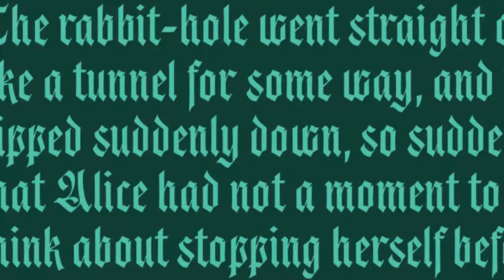Origen Font from Alex Camacho Studio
Origen is a typeface inspired by the illuminated manuscripts whereby the text is accompanied by a decorative capital letter at the start of the text.

The family is formed by three different weights (light, regular, bold) and an additional decorative set of capital letters.

Each of the four styles has characters to write in all Latin-based languages. It is an Open Type font. The Origen family is a hybrid between Textura and Rotunda fonts, characterized by a dynamic calligraphic flow. Origen is also playful as it can be use in editorial, advertising and packaging designs to capture viewers' attention through refined details.

Origen font designed by : Alex Camacho
Origen font foundry : Alex Camacho
Origen font debut : Sep 23, 2017